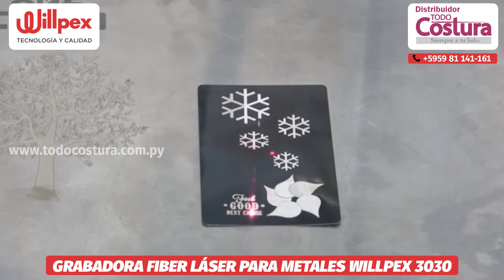Demo Grabadora Fiber Láser (Para Metales) Willpex 3030 - Todo Costura SA - Paraguay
ESPECIFICACIONES

Los láseres de fibra son la opción preferida para el marcado, grabado y especialmente piezas de metales.

Además, como grabador láser de fibra se pueden ajustar fácilmente para lograr una mayor profundidad, son muy flexibles y fáciles de usar.

Operando en la longitud de onda de 1.064 nm, son muy adecuados para metales, pero también pueden operar en una gama mucho más amplia de materiales. Es por eso que son la opción más común para marcas de trazabilidad como códigos de barras, códigos qr y texto. Además, su uso para otros gráficos en cosas como artículos personalizados, interruptores, teléfonos, joyas, se vuelve más popular día a día.

- Área de trabajo: 30x30cm
- Velocidad: 7000 mm por segundo
- Potencia: 30w
- Mesa de trabajo: 285 mm
- Refrigeración por aire, fácil transporte
- Bajo costo de uso: alta relación de rotación entre electricidad y láser, el consumo total de energía de la máquina es inferior a 500 w
- Linea mínima de marcacion de trabajo: 0.01mm
- Alto mínimo de producto a grabar: 0.2mm
- Puede grabar:
1.Metales: oro, plata, titanio, cobre, aleación, aluminio, acero, acero al manganeso, magnesio, zinc, acero inoxidable, acero al carbono / acero dulce, todo tipo de acero aleado, placa electrolítica, placa de latón, chapa galvanizada, aluminio, todo tipo de placas de aleación, todo tipo de chapa, metales raros, metal recubierto, aluminio anodizado y otros tratamientos especiales de superficie, galvanoplastia de la superficie de la aleación de aluminio y magnesio, descomposición de oxígeno en la superficie.
No apto para trabajar con madera, plásticos, vidrios.

Opcional: se puede comprar eje rotativo para botellas, eje rotativo para anillos, plato rotativo para bolígrafos, lentes con mayor enfoque 110x110mm.